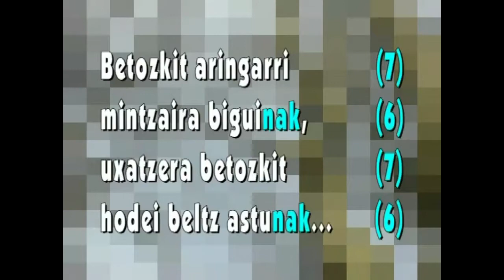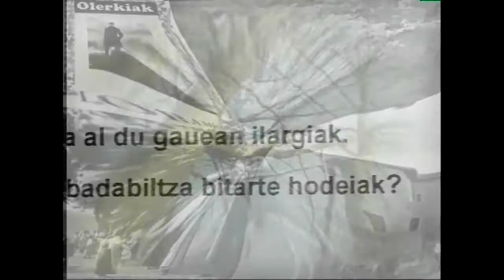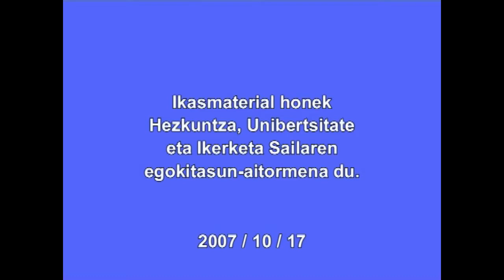Juan Arana LORAMENDI (Txinparta eresia)